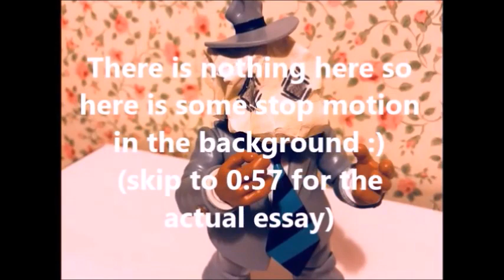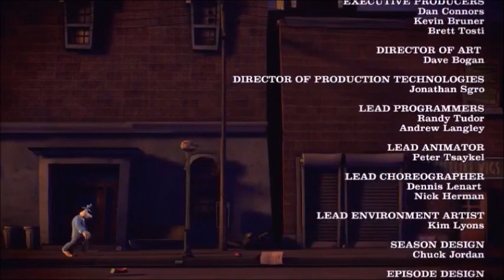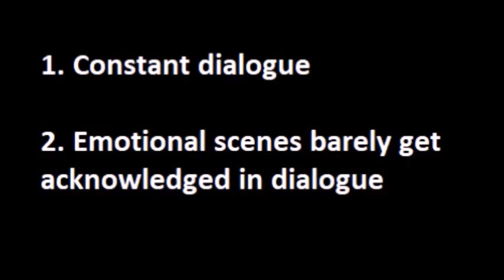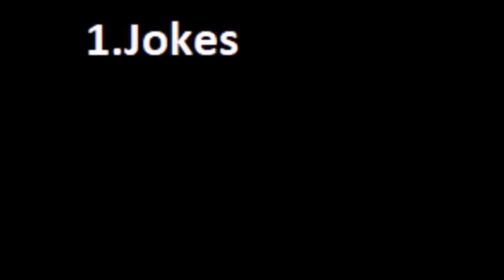The meaning of The Devil's Playhouse's ending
I've been a pretty big Sam&Max fan for years and I've always wished there were more videos about it, so I decided to make one myself!
Of course it's not very good but we all have to start somewhere, I hope I'll improve with time!

(I know the image in 11:45 got cut and I'll have to fix it another day but I worked in this video for 12 hours today and I'm too tired to fix it now lol)